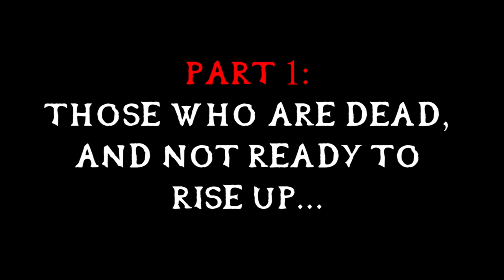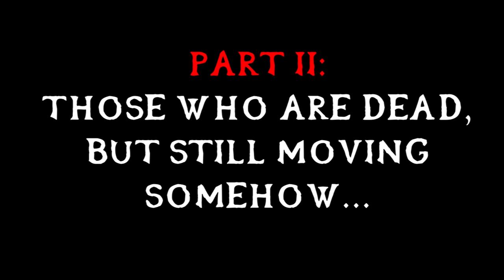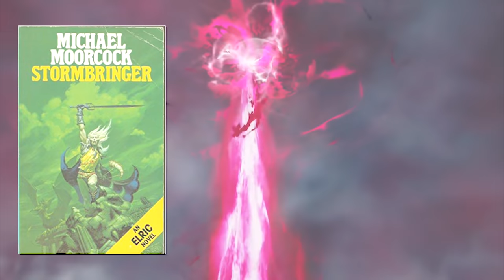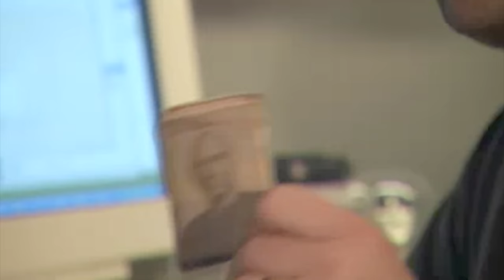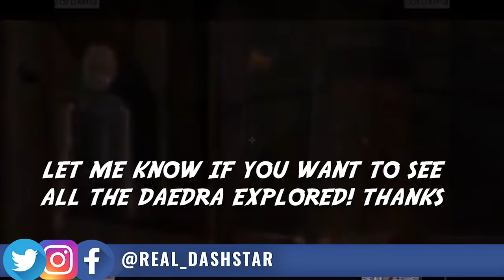31 Recurring Characters in The Elder Scrolls Series Explained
My YouTube Gaming/Recording rig: